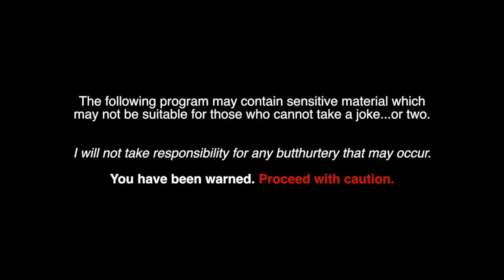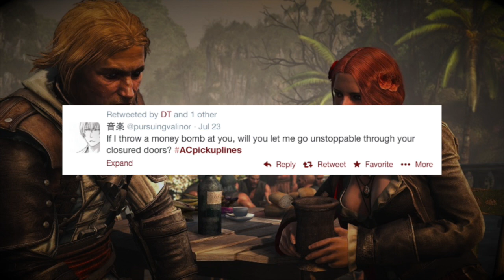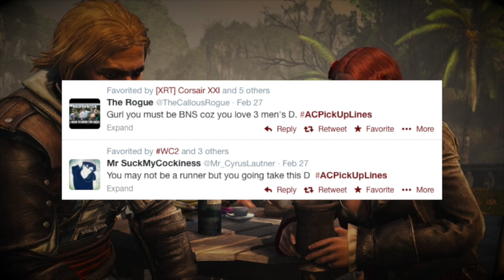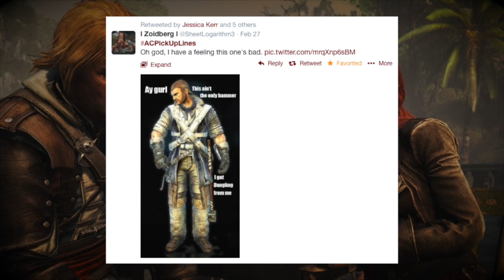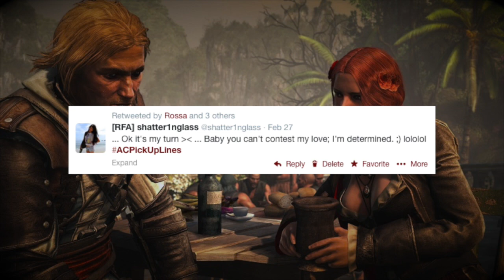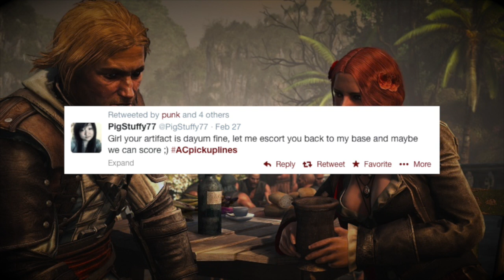Ep. 9 - SSSS Special - ACPickUpLines ft. RudeOnion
For more AC pick up lines, search ACPICKUPLINES on twitter!

A few that I forgot (sorry guys, it happens):

From PhoenixReality: You can call me Ubisoft because I'll be screwing you tonight

From Lov3lyNightmar3: Damn gurl, you put the ASS in ASSassin.

From Swag_On_Mars: I'm gonna "wipe" my disruption all over your Smokin' bomb-ass body

Too much?